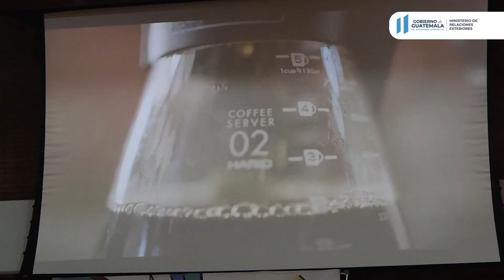Convenio entre Minex y Anacafé permite impulsar la promoción del café nacional en el extranjero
El Ministerio de Relaciones Exteriores (Minex), por medio de sus representaciones diplomáticas, implementa exitosamente una estrategia de diplomacia económica y comercial en conjunto con Anacafé.